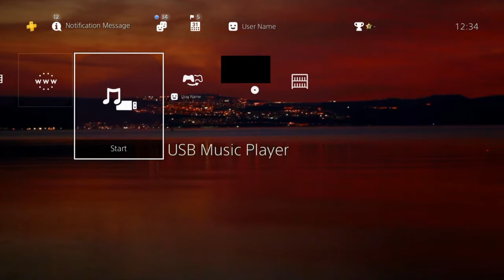Town On A Mountain Across The Sea Dynamic Theme